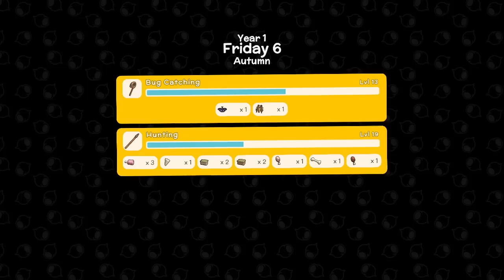Melawan Buaya Putih Raksasa, Bikin Kincir Angin dan Mendapatkan Motor! - Dinkum Indonesia #7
Halo guys kembali lagi di Dinkum Indonesia, kali ini kita dapat tugas yang cukup menarik kita diminta untuk berburu Alpha Croco, buaya raksasa yang meresahkan warga kota Aristopia, setelah itu saya juga kembali mendekor kota dengan lampu baru dan juga kincir angin untuk membantu produksi...